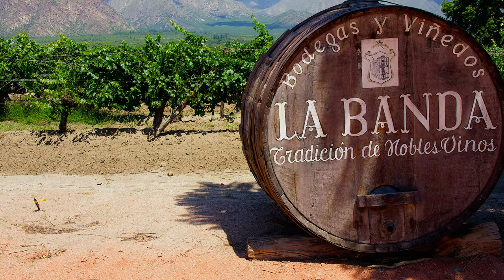Argentina | Salta | Cafayate Tour | Devil's Throat | The Amphitheatre | 4K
One of the must-do things around Salta is to take a trip to the wine valley of Cafayate. The things you see between Salta and Cafayate includes so many colors within the landscape which is constantly changing on the journey there. Some of the highlights include the Devil's Throat, the Amphitheatre, a great rock shapes like the titanics, and of course the tasting of delicious Malbec red-wines in the valley. The highlights here was without a doubt the beautiful mountains which has a million different formations and minerals within.

The valley itself appears after driving about 2 hours through the mountainous landscape, and all the sudden a huge flat valley appears out of nowhere. Here a lot of bodegas were placed alongside the road, offering their locally crafted wines. The dominating grapes here are Torrontes first, then Malbec and Cabernet-Sauvignon, as the white wine is in focus in this region.